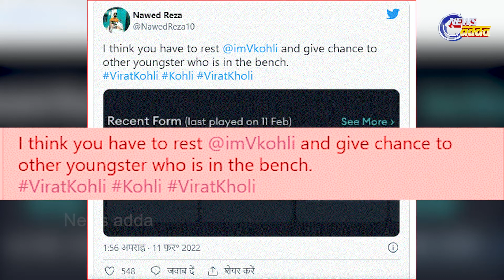Cricket News: Virat Kohli's Bad Form Continues | ବିରାଟଙ୍କ ଫର୍ମକୁ ନେଇ କଣ କହୁଛନ୍ତି ତାଙ୍କ ଫ୍ୟାନ୍‌?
ବିରାଟ କୋହଲିଙ୍କ ଖରାପ ଫର୍ମ ବିରାଟଙ୍କ ପିଛା ଛାଡିବାର ନା ହିଁ ନଉନି । କ୍ୟାପ୍ଟନସିର ରେସପୋନ୍ସିବିଲିଟି ହଟିବା ପରେ ମଧ୍ୟ କୋହଲିଙ୍କ ବ୍ୟାଟରୁ ଗୋଟିଏ ରନ୍ ଭି ବାହାରୁନି । ଏବଂ ଏହି ବେଡ୍ ଫର୍ମ ବିରାଟଙ୍କ ୱେଷ୍ଟଣ୍ଡିଜ୍ ବିପକ୍ଷରେ ଚାଲିଥିବା ସିରିଜ୍‌ରେ ମଧ୍ୟ ଜାରିଅଛି । ସିରିଜର ୩ଟି ଯାକ ମ୍ୟାଚ୍‌କୁ ମିଶାଇ କୋହଲି ମାତ୍ର ୨୬ ରନ୍ ହିଁ ବନାଇଛନ୍ତି । ବିରାଟଙ୍କ ଏହି ଖରାପ ଫର୍ମ ଦେଖି ନିଶ୍ଚିତ ଭାବେ ଫ୍ୟାନ୍ସତ ନିରାଶ ଥିବେ ହିଁ ସେଥି ଯୋଗୁଁ ସୋସିଆଲ ମିଡିଆରେ ଚାଲିଛି ଆଲୋଚନା କିନ୍ତୁ କଣ ଚାଲନ୍ତୁ ଜାଣିବା ।